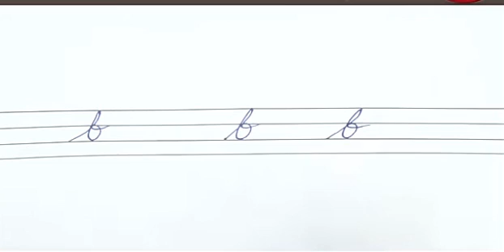a b c d e f g letters in cursive writing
Cursive writing for the beginers